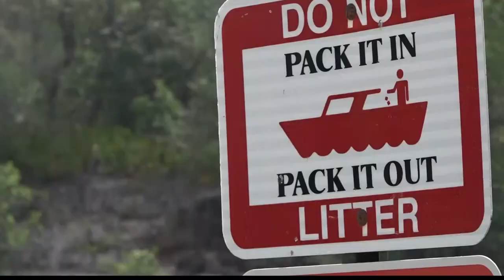High school football player drowned while swimming in St. Mary's River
Friends and family of Raymond Bernard Wade Jr. are grieving his loss after he drowned Thursday evening.